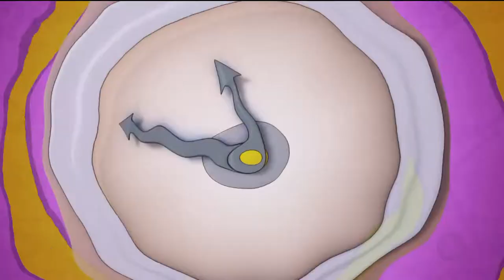A HORA DA VENENOSA / 14-05-2019